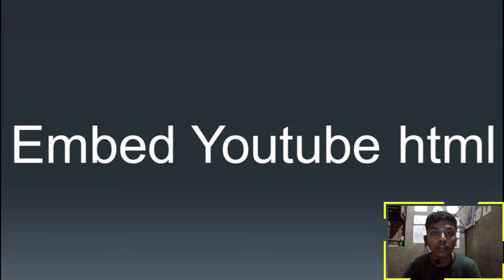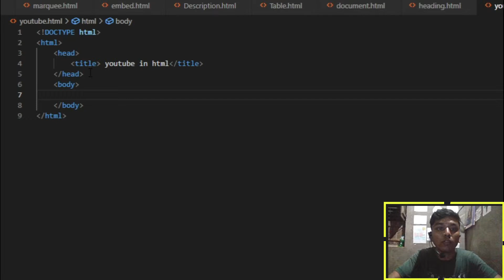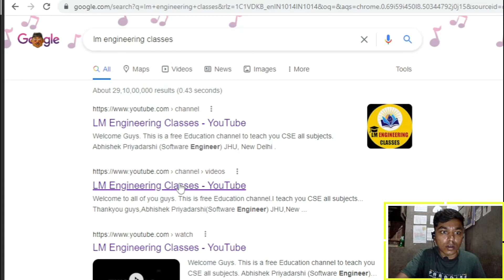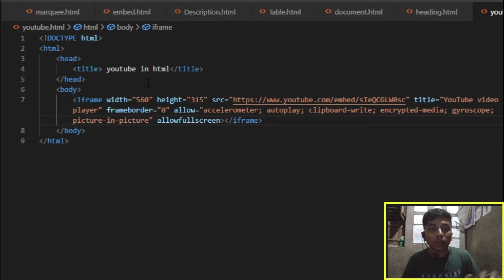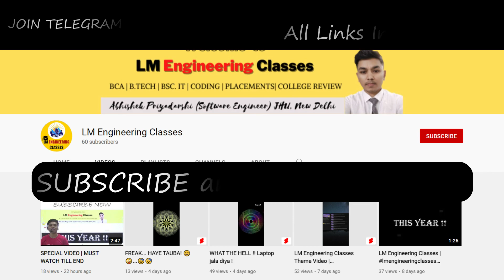HTML PART -20 | YOUTUBE EMBED TAG | HTML in Hindi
Welcome Guys. This is a free Education channel to teach you CSE all subjects.

Abhishek Priyadarshi
(Software Engineer)
JHU, New Delhi

lmengineeringclasses | LM Engineering Classes